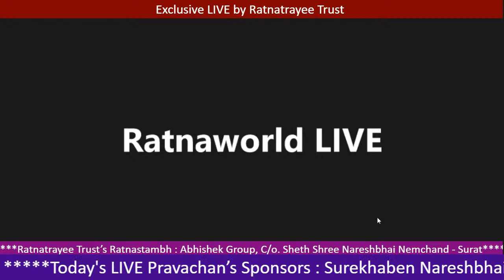Date: 4 Aug 2020 - REVOLUTION OF LIFE by Jainacharya Ratnasundersuri M.S.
REVOLUTION OF LIFE
Pavitrata (Purity)
By 🙏Jainacharya Ratnasundersuri Maharaj Saheb🙏
Date :2 Aug 2020
Daily : 8:30 am
Exclusive LIVE by RATNATRAYEE TRUST

Till today he has written more then 353 books in his mother tongue gujarati. Many of his books have been translated into various languages such as English, Hindi,Marathi,Urdu,French etc. and more then 60 Lac copies of his books are spread throughout the nation.

Being a Jain saint, author follows very hard rules and regulations. He walks bare foot and has not taken bath since 1967, when he adopted Sainthood which is called "DIKSHA" He does not eat and drink after sunset till sunrise.